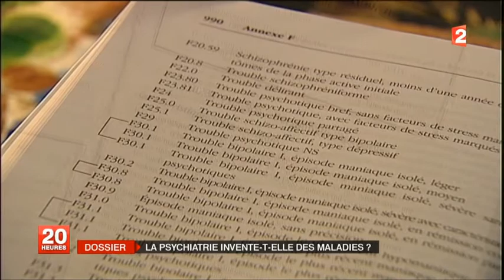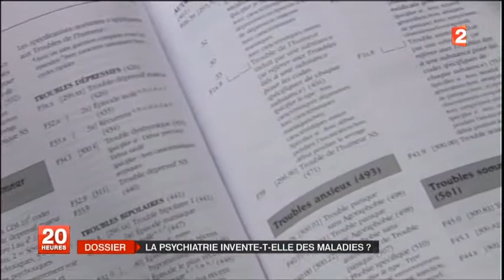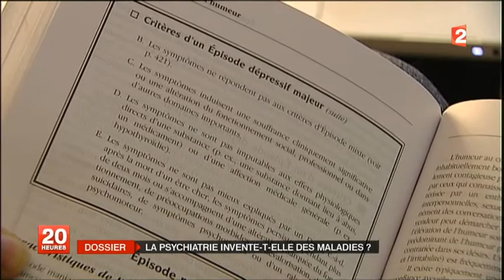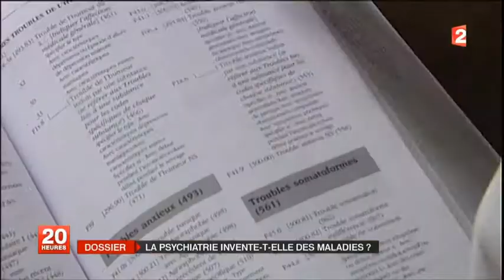Invention de maladies : avec le DSM 5 Big pharma continue d'innover ...